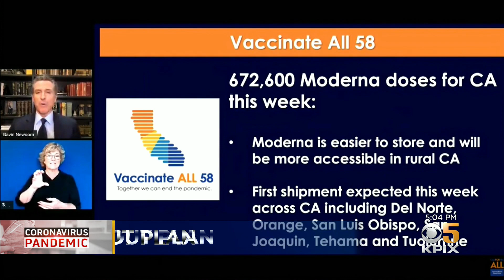COVID: Moderna Vaccine Arrives In California After FDA Authorization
More than 110,000 doses of the recently approved Moderna vaccine have already been delivered today across the state, with more than 600,000 more expected by the end of the week. Katie Nielsen reports. (12/21/20)